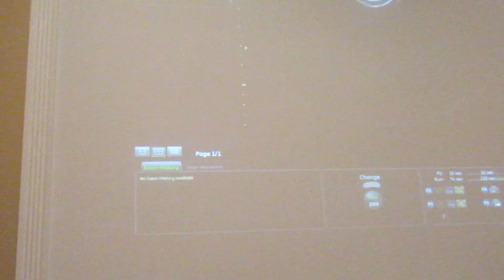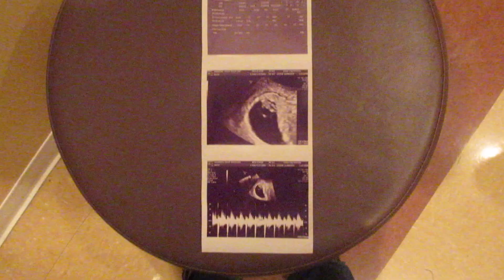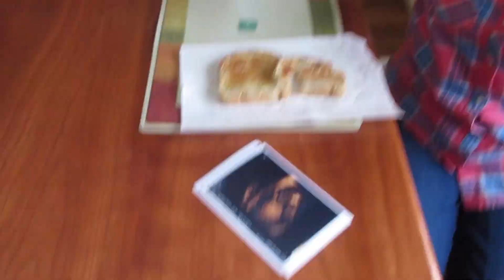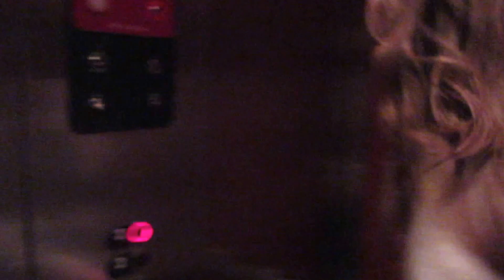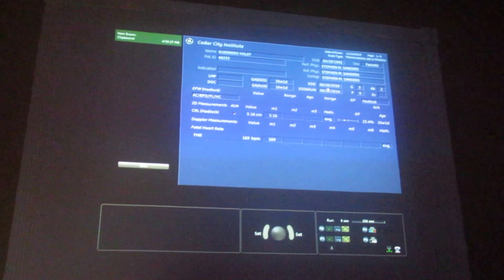Third Times a Charm.....We're Pregnant!!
so grateful for this blessing in our lives :)
come along for the journey!